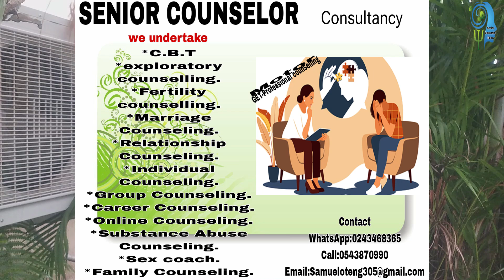Nigeria are going through HARD TIMES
Nigeria faces various challenges. Here are some current situations:

*Economic Challenges:*

1. Recession: Nigeria's economy has experienced fluctuations, with inflation rates rising.
2. Unemployment: High unemployment rates, especially among youth.
3. Corruption: Persistent corruption issues, affecting governance and development.
4. Currency fluctuations: Naira's value against major currencies.

*Security Concerns:*

1. Boko Haram insurgency: Ongoing terrorist attacks in the North-East.
2. Banditry and kidnapping: Widespread insecurity in the North-West and other regions.
3. Niger Delta militancy: Re-emerging tensions and attacks on oil infrastructure.
4. Ethnic and communal clashes: Inter-ethnic conflicts, particularly in the Middle Belt.

*Social Issues:*

1. Poverty: Widespread poverty, with many living below the poverty line.
2. Education: Underfunded and inadequate education system.
3. Healthcare: Inadequate healthcare infrastructure and services.
4. Infrastructure decay: Poor roads, electricity, and water supply.

*Political Challenges:*

1. Electoral reforms: Ongoing debates on electoral reforms.
2. Governance: Concerns about accountability, transparency, and leadership.
3. Party politics: Infighting within major parties.
4. Regional tensions: Agitations for secession or restructuring.

*Environmental Concerns:*

1. Climate change: Rising temperatures, droughts, and floods.
2. Oil spills and pollution: Environmental degradation in the Niger Delta.
3. Desertification: Expanding desertification in the North.
4. Waste management: Inadequate waste disposal and recycling.

*Health Challenges:*

1. COVID-19: Managing the pandemic's impact.
2. Malaria: High malaria prevalence.
3. HIV/AIDS: Ongoing epidemic.
4. Lassa fever and other diseases: Outbreaks and response.

*International Relations:*

1. Border disputes: Tensions with neighboring countries.
2. Migration: Nigerian migrants' challenges abroad.
3. International cooperation: Partnerships on security, trade, and development.
4. Global reputation: Nigeria's image and perception internationally.

These challenges require collective efforts from government, citizens, and international partners to address.

Would you like more information on specific issues or potential solutions?